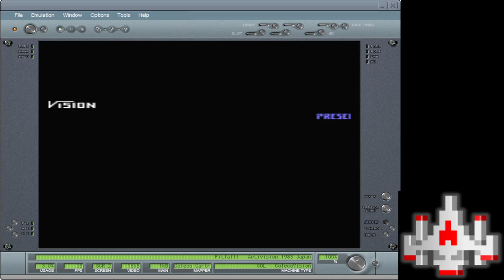Pitfall! - ColecoVision EMU - 13,839 points